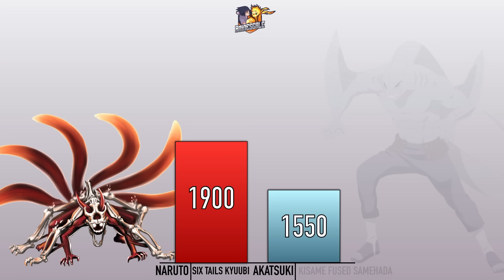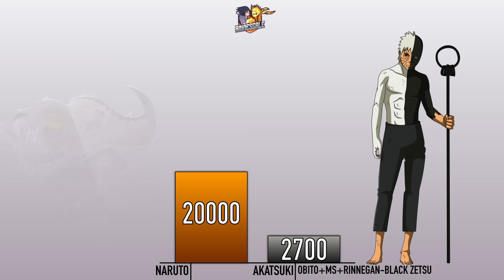NARUTO VS AKATSUKI ALL FORMS POWER LEVELS - Naruto - Naruto Shippuden - Boruto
What's up guys today as requested we have Naruto power levels compared to all members of the Akatsuki power levels. Do you agree with this list?  Naruto from SO6P was increased in his power levels, thought than the difference between KCM2 and S06P in the last videos was too little.

Intro/Outro SONG: Destiny - NEFFEX